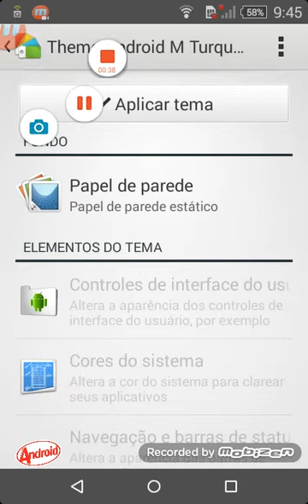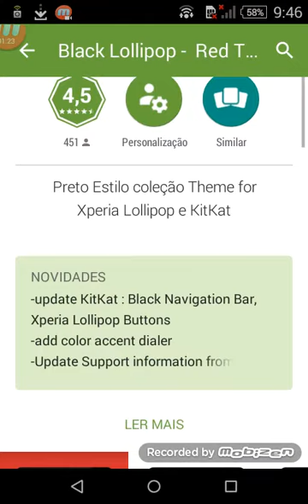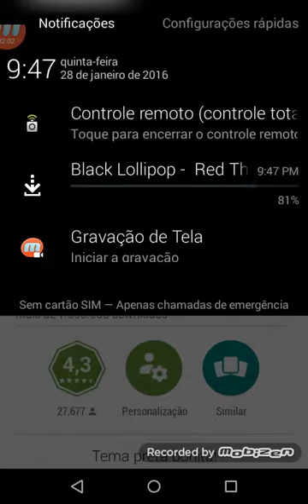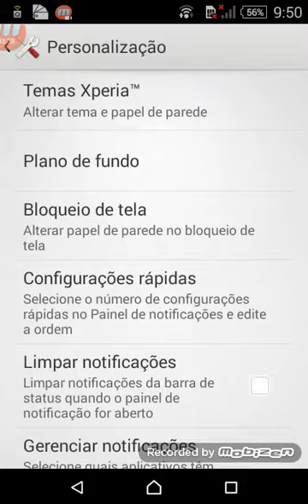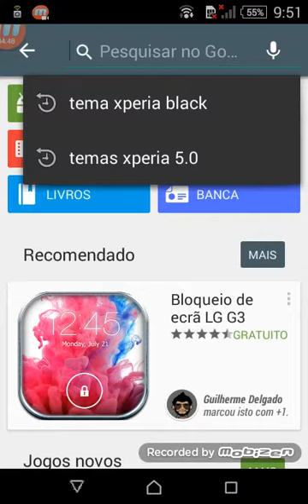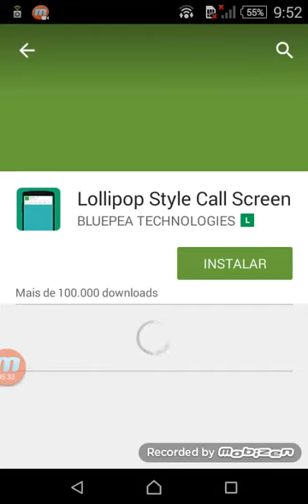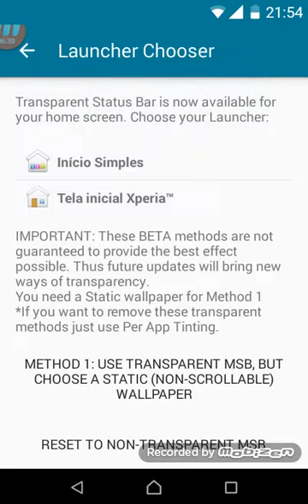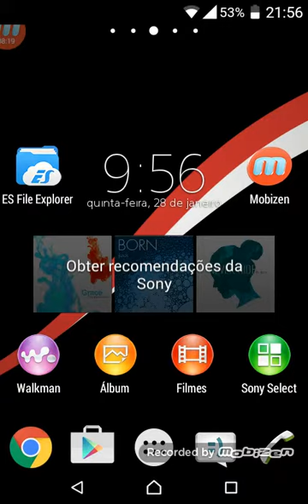Como deixar o seu xperia igual ao Android 5.0